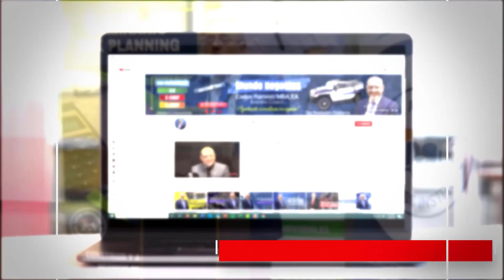¿Qué causó la escasez de gasolina y los altos precios? | ACTUALIDAD INFORMATIVA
En Estados Unidos se dio una escasez de gasolina, motivando a un alza en los precios del combustible, por este motivo se desencadenó un nerviosismo colectivo. ¿Qué fue lo que provoco esta crisis?